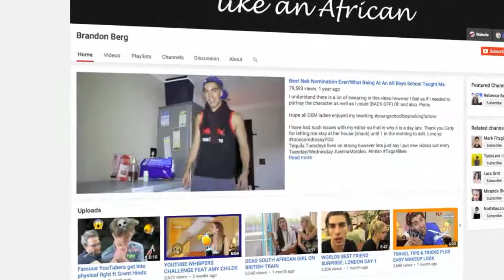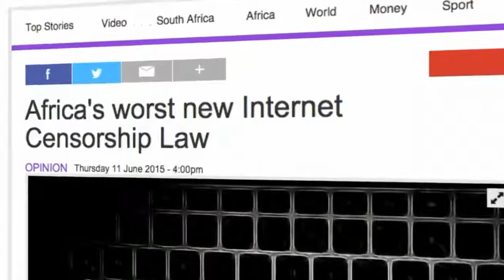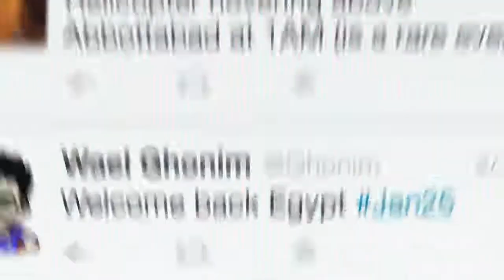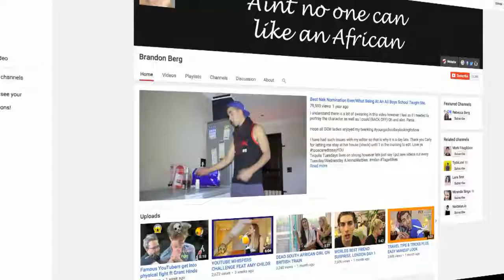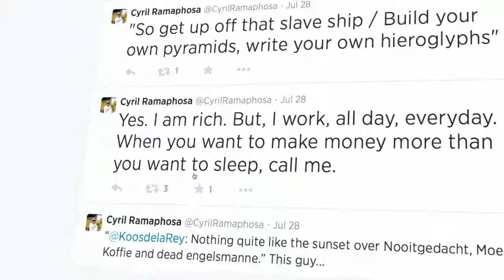Film and Publication Board Policy Implementation | Tech Report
Soooo you might have heard about new policies that could affect your social media channel or profile in South Africa, and rightly might be worried. We take a look at what is going on...